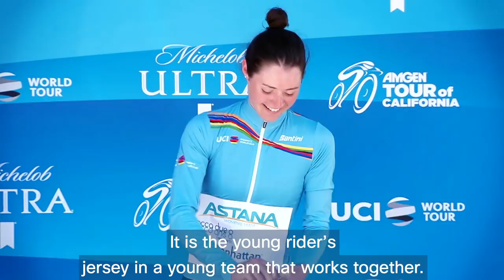UCI Women's WorldTour - Sofia Bertizzolo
In this week's feature we take a look at Astana Women Team's Sofia Bertizzolo from Italia.